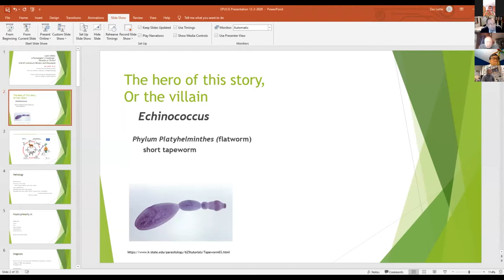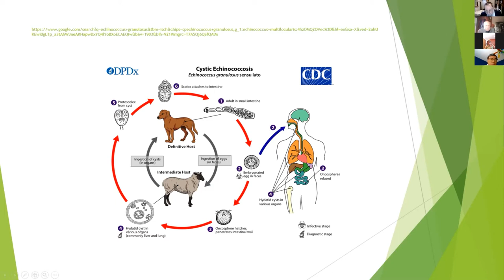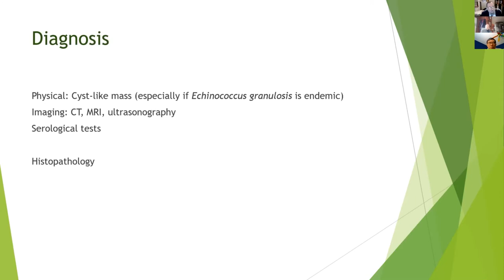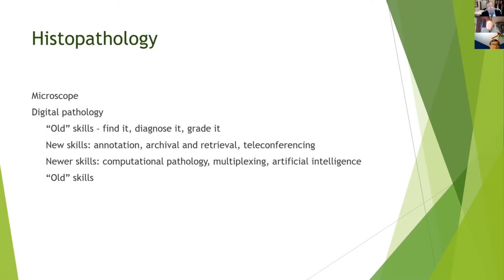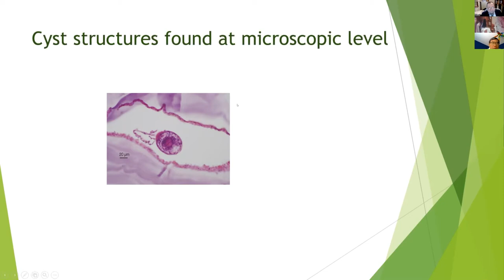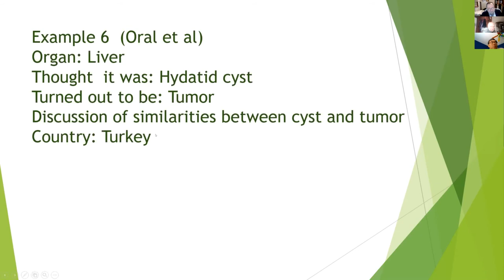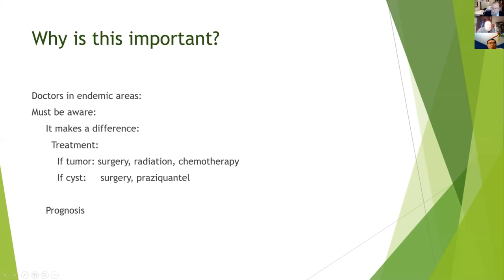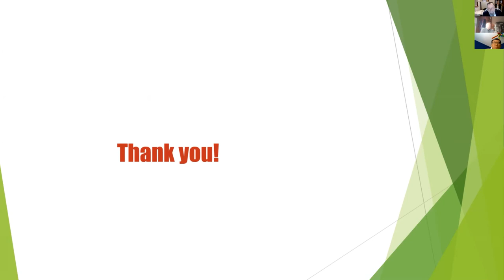Dr. Zev Leifer's Speaker Presentation at the 5th Emirates Pathology Utilitarian Conference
Dear Dr. Zev Leifer,

Greetings.!

EPUCG2020 would like to express heartfelt thanks to you for presenting Speech at the 5th Emirates Pathology Utilitarian Conference December 01-02, 2020 | Online.

You and your experience made EPUCG2020 Conferences a success and it was a great pleasure to see you there!

Thank you for speaking your keynote talk at the EPUCG2020 Conferences on December 01-02, 2020 10:30 A.M. We are grateful for the time and effort you took to share your thoughts and experiences with the EPUCG2020 Conferences participants and viewers.

EPUCG2020 Conferences Organizing Committee and Experts appreciated the remarks you made at the conference. You had clearly researched the subject, and many of us felt that yours was a voice of sanity in the midst of divisive discussion. We wish that more people would try to see all sides of the issues that come up; what you said had a significant impact on many of us.

We are organizing the 6th Emirates Pathology and Digital Pathology Conference on February 9-10, 2021 Virtually, If you have research work to submit or you want to attend as a delegate, kindly go through the

UCGConferences announcing the 6th Emirates Breast Pathology & Breast Cancer Conference on February 9-10, 2021 | Online.

Thanks again for a truly memorable contribution. We hope you can join us again.
From; UCG2020 Conferences Organizing Committee and Experts